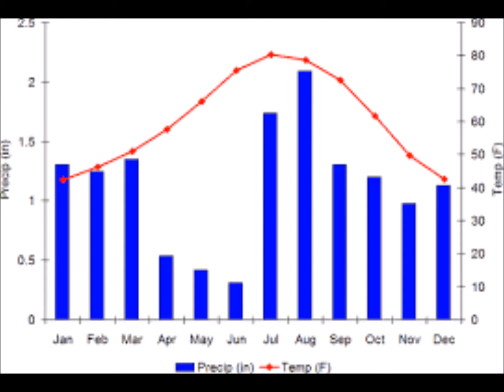CSEC CXC GEOGRAPHY | TROPICAL RAINFOREST | characteristics of tropical rainforest trees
Today we look at the main characteristics of rainforest trees. Share in the discussion, leave a comment in the comment section below.

Regards